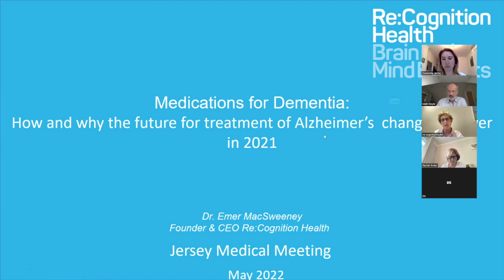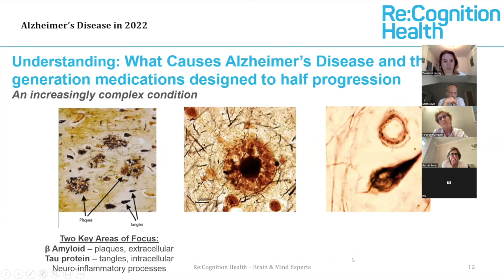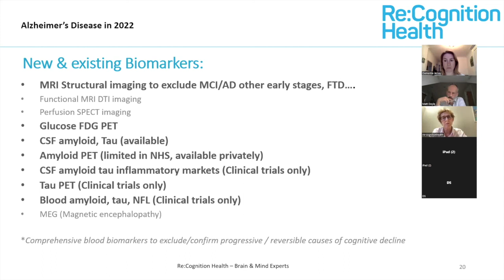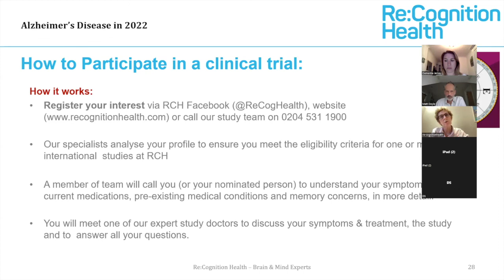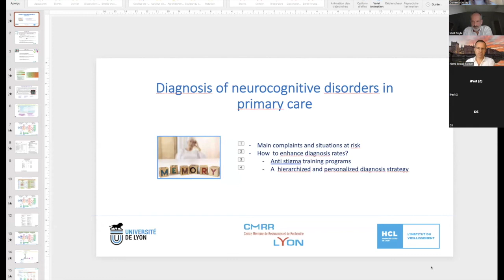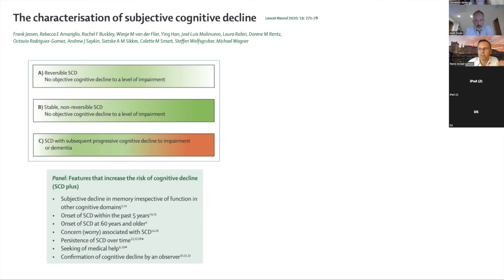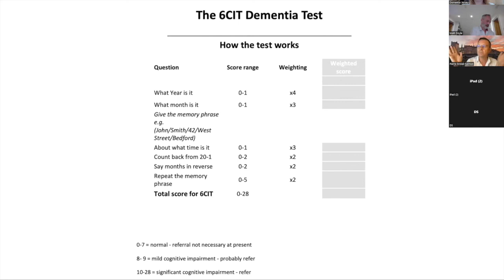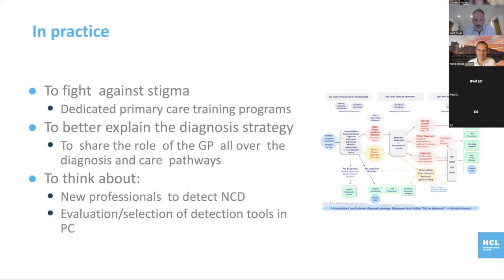Dementia Jersey Evening talk 18 May 2022 Diagnosing dementia and dementia medication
This year during Dementia Awareness Week Dementia Jersey hosted some free evening talks with experts in dementia on topics of interest. Our aim to build greater awareness of dementia and offer practical tips and advice where possible.

Dementia Awareness Week 2022 Evening Talks

This is a video of an online event hosted by Dementia Jersey on Wednesday 18th May 2022​

Speaker 1 : Dr Pierre Krolak-Salmon
Topic : Diagnosing dementia
Audience : Professionals
Hosted by : Dr Matt Doyle, Trustee of Dementia Jersey

Details

Professor Pierre Krolak-Salmon is a neurologist and geriatrician at the University Hospital of Lyon (France), director of Clinical Research Memory Centre of Lyon and of the Clinical Research Centre “Elderly, Brain and Frailty”, head of the Social Cognition and Cognitive Disorders research group at Neuroscience Center of Lyon. Professor Krolak-Salmon attended medical school at the University of Lyon between 1987 and 1994, he completed his Neurosciences Master in 1999 and his PhD on brain dynamics of facial emotional expression recognition in 2004. During the course of his career, Professor Krolak-Salmon has also studied at the Wellcome Trust in London, UK and Johns Hopkins Hospital in Baltimore, USA. Professor Krolak-Salmon currently has an active teaching role at the University Claude Bernard in Lyon, in the fields of geriatrics, neurology, neuroscience and neuropsychology. His main areas of research interest include biomarkers (CSF and neuroimaging) and predictors of autonomy loss in dementia; social cognition and emotion recognition; clinical neurology and geriatrics.

Speaker 2 : Dr Emer MacSweeney
Topic : Dementia medication
Audience : Professionals

Details

Emer’s medical knowledge and training in neurosciences, corporate experience, personal credibility and contacts, enabled her to assemble a team of Brain and Mind Experts to create Re:Cognition Health in 2011; an internationally recognised expert provider of  the best diagnosis, treatment and hope for people with memory loss and other cognitive symptoms.

Focusing, initially on the Global Pandemic, Alzheimer’s Disease (AD) and working closely with providers of sophisticated biomarkers and pharmaceutical sponsor’s R&D to provide new medications; Emer’s team have enabled thousands of individuals to gain early access to novel diagnostic tests and new medications, designed to halt or slow progression of AD, through international clinical trials. This work, for which Emer was awarded an UK “EY Entrepreneur of the Year” award for Societal Impact in 2019 and multiple other awards, continues to grow.

Emer graduated at the University of London and underwent postgraduate training in medicine at the London postgraduate hospitals. Dr MacSweeney trained in radiology at Hammersmith Hospital and neuroradiology at the National Hospital Queen Square. She was appointed as a Consultant Neuroradiologist and later Director of Neuroradiology at Atkinson Morley’s Hospital, St George’s Healthcare Trust, specialising in diagnostic and interventional neuroradiology.

The Re:Cognition Health’s clinics  in London, Birmingham, Guildford, Plymouth, Winchester, Bristol and Washington DC USA,  are major centres for diagnosis and treatment of brain and mind disorders for patients of all ages; in addition to globally recognised centres for international trials of disease-modifying and new symptomatic drugs, for Alzheimer’s disease and other neurological conditions.